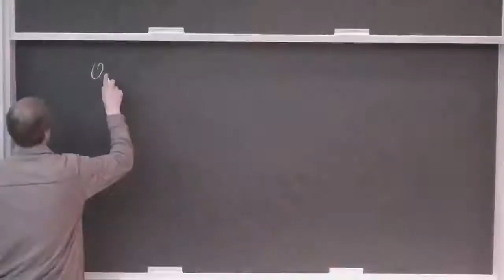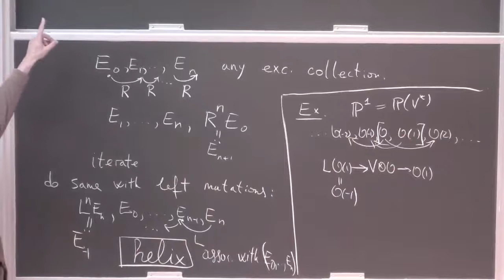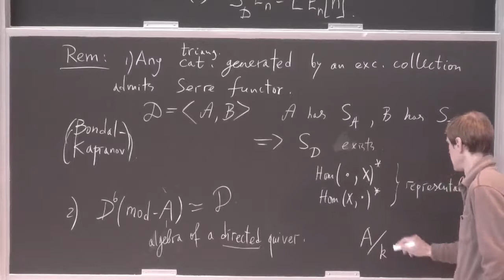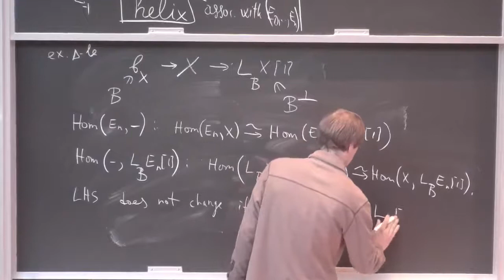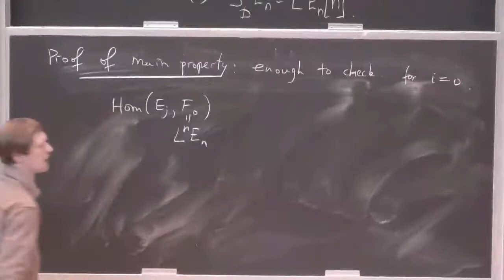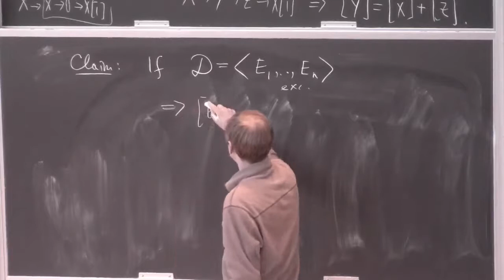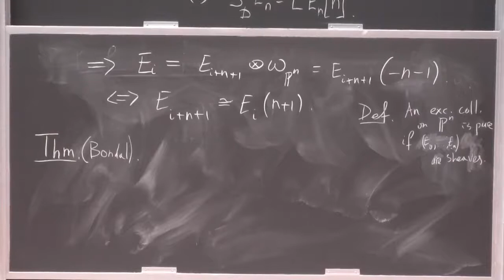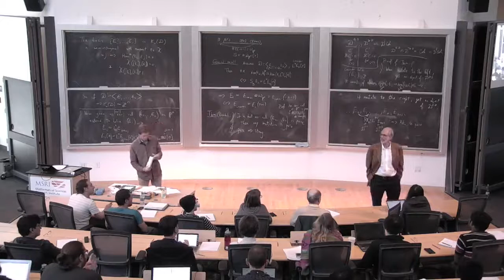22. Derived categories (Alexander Polishchuk)